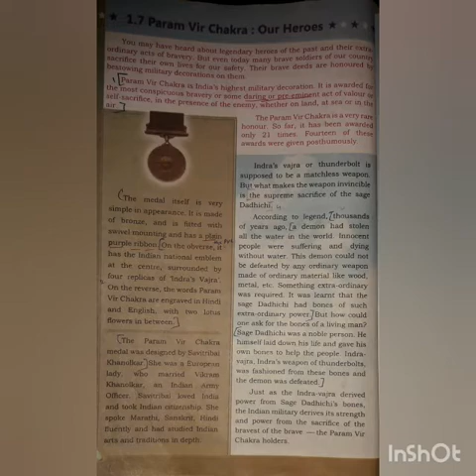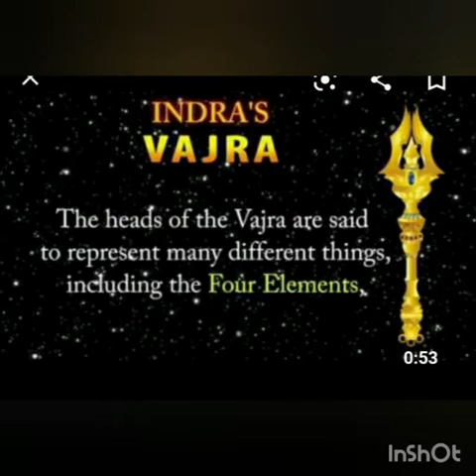Std 6th English 1.7 Param Vir Chakra : Our Heroes.